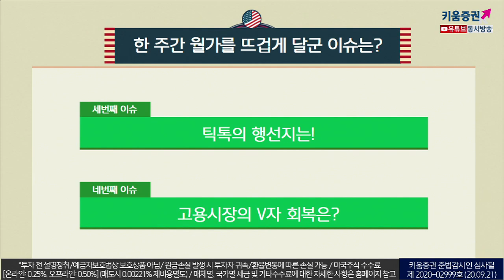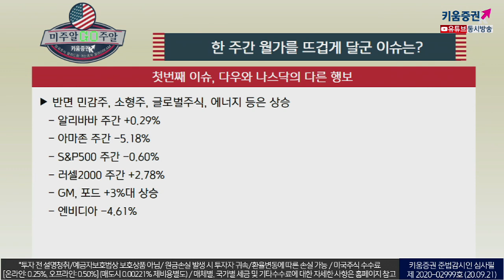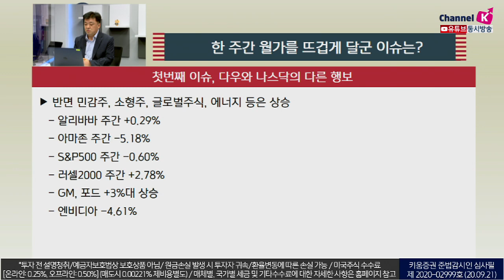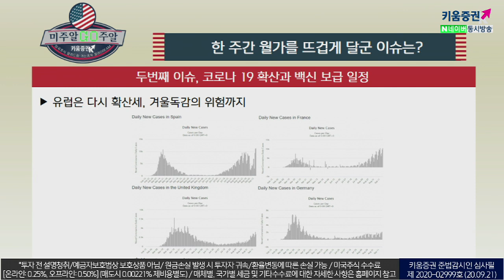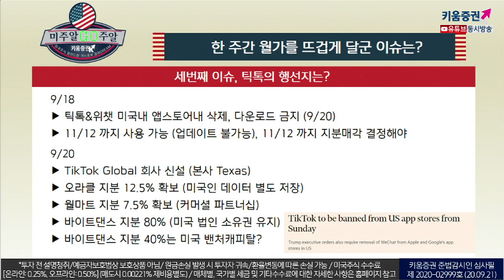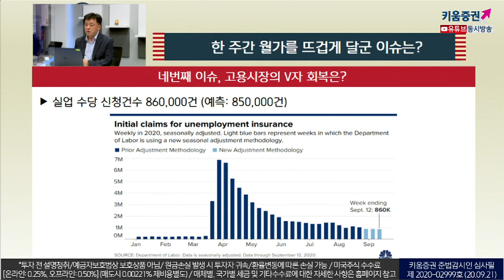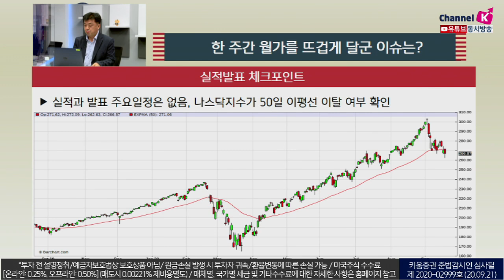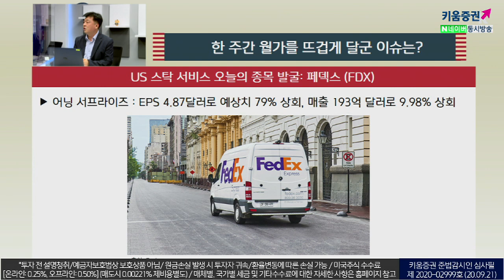한 주간 월가의 핫이슈들! 틱톡의 행선지는? (미주알 GO주알.미국주식투자/20.09.21)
다우와 나스닥의 다른 행보​
지금의 조정구간은 당연, 최근 5년간 7%이상의 조정은 총 5건, 2주 후 평균 6.4%

​코로나 19확산과 백신 보급 일정 ​
유럽은 다시 확산세, 겨울독감의 위험까지​